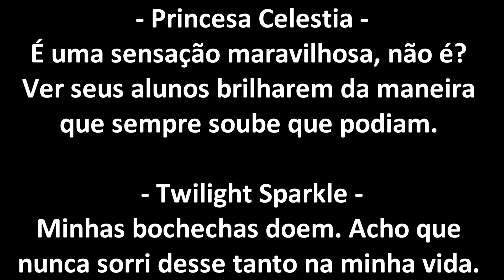[Spoiler] Um pedaço do roteiro do 1º episódio da 7ª temporada